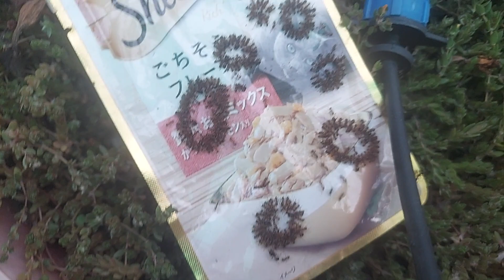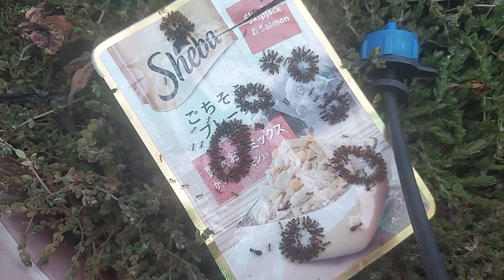big headed ants fighting crazy ants